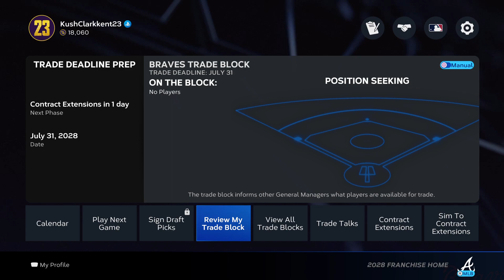Trade Deadline 2028: Braves Acquire DH Rowdy Tellez & RP Clarke Schmidt (Franchise Year 6)